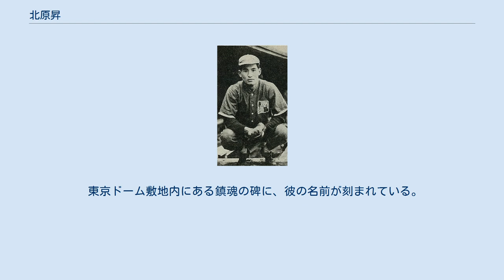北原昇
北原 昇（きたはら のぼる、1917年 - 没年不明）は、長野県出身のプロ野球選手。
ポジションは二塁手、遊撃手。
 松本商業（現・松商学園高等学校）在学中は、甲子園に2回出場（春1回〔1933年〕、夏1回〔1935年〕）。
1933年春の大会では、遊撃手として出場し、優秀選手賞を獲得。
立教大学進学後も強打者として鳴らし、山本一人（後に南海でチームメイトになる）のライバルとして有名だった。
立大卒業後は、ノンプロの台湾実業団を経て、1941年に南海軍に入団。
 南海入団後も打棒は衰えず、長打力のある打者として活躍。
入団年の1941年こそ国久松一や猪子利男の控えに甘んじたが、シーズン終盤の10月から14試合に出場し、打率.333をマーク。
戦争による用具の悪化により、この年のリーグ全体の打率が.201、特に南海は貧打線として知られチーム打率が.195しかなかったことを考えると驚異的な成績だった事が分かる。
翌1942年に国久が左翼手、猪子が遊撃手に回った事により、二塁手のレギュラーを獲得。
4番を打っていた岩本義行の前を打つ3番打者として、勝負強い打撃でチームに貢献した。
特に選球眼に優れており、四球が三振より圧倒的に多かった。
また、「苅田久徳以来の名二塁手」として評価された守備の名手でもあった。
 しかし、実は南海入団前に結核を患っていた。
その為、マスクを付けて球場入りする事もあったという（ちなみに、チームメイトのエース・神田武夫にも同様のエピソードがある）。
1942年8月5日の朝日戦を最後にプロ野球出場は途絶え、その後応召。
戦地で持病の結核を悪化させ、戦病死した（正確な没年月日、死没場所は不明）。
20代中盤の短い生涯だった。
 東京ドーム敷地内にある鎮魂の碑に、彼の名前が刻まれている。